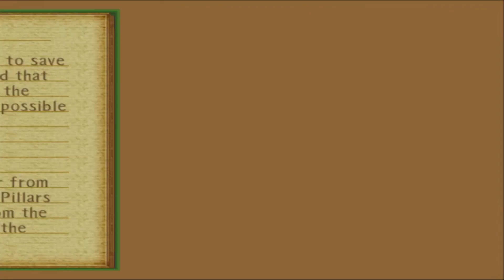Tales of the Abyss Playthrough Part 65 New Problems Arise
More stuff with the score and the war gets in our way